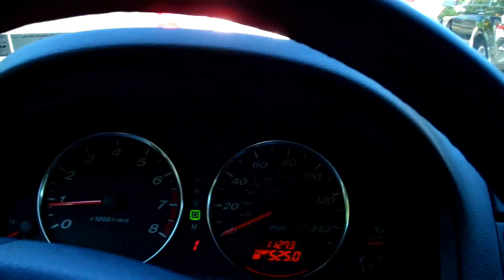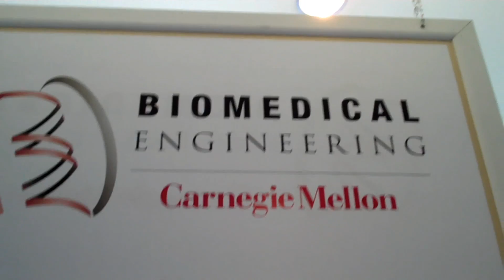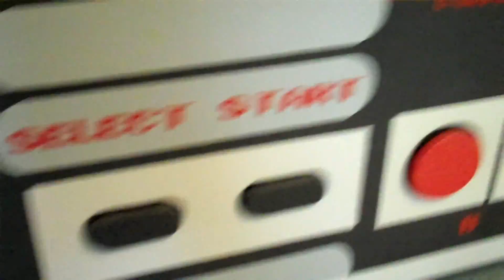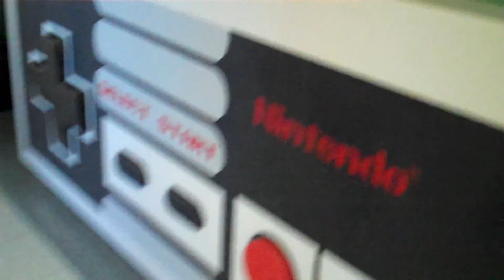Classic Game Room visits CARNEGIE MELLON E.T.C. Part 1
Part 1 of 3. Robots, videogames, Iron Man and R2-D2... Classic Game Room visits Carnegie Mellon University Entertainment Technology Center where students earn a masters degree in entertainment technology which can help them land jobs in the video game industry, robotics and world domination. Come visit the CMU ETC with CGR and marvel at their collection of video game, movie and robotics paraphernalia. Mentors like C-3PO, R2-D2, Gort and Iron Man await student who want to spend two years and countless hours learning to defy ordinary and create games in a group environment. Game design isn't easy but with motivation like this who wouldn't want to do it? Even their bathroom has a Super Mario Bros. theme. See Quasi the robot and robot from Terminator 2 as well as the Hoffbrauhaus across the river.